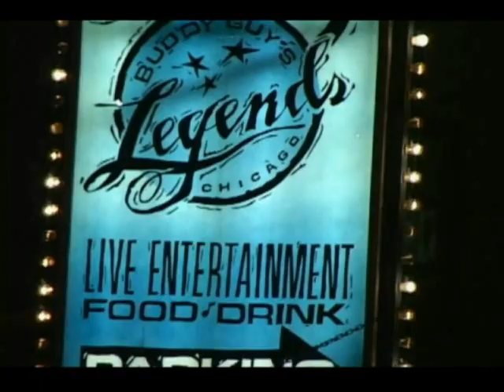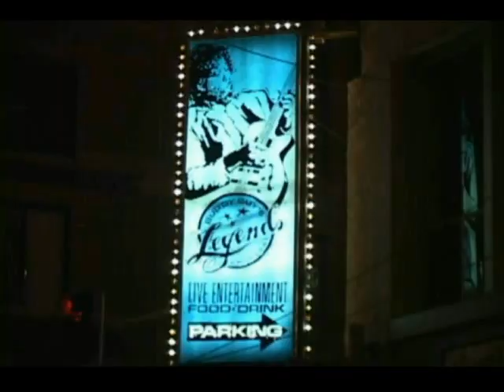Mud Morganfield at Buddy Guy's Old Place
Mud is Muddy Waters oldest son.  This was an event celebrating what would have been his dad's 95th birtday.